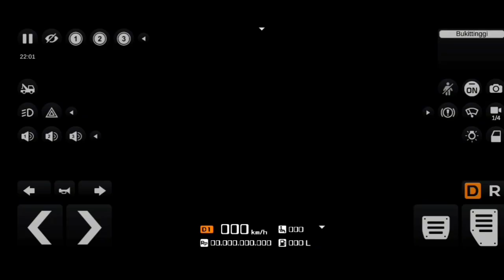Optimus Prime in Bussid??? | Bus Simulator Indonesia | Bussid Mods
Group ViSa Han YT DisCuss And Sembang
Comment About Me
Group Yang Kamu Buat Apa Kamu Nak
COME JOIN GUYS
GROUP ViSa Han YT
GROUP GaMing😬😬😬
Group Talks📱📱📱📱
Promotion boleh sini📲‼️
Promotion can do it in this group📲📲📲📲📲📲📲
JUST COME JOIN⚠️⚠️
LINK;👇🏾👇🏾👇🏾👇🏾👇🏾👇🏾👇🏾

Group ViSa Han YT 2.0 DisCuss And Sembang
Comment About Me
COME JOIN GUYS
GROUP ViSa Han YT 2.0
GROUP GaMing😬😬😬
Group Talks📱📱📱📱
Promotion boleh sini📲‼️
JUST COME JOIN⚠️⚠️
LINK;👇🏾👇🏾👇🏾👇🏾👇🏾👇🏾👇🏾

LINK👆🏾📱🎮⚠️🎁✅💓
ViSa Han Server
Server ViSa Han YT
Come join and Enjoy
GAMING SERVER
AND CHAT SERVER
~CPM
~WORLD TRUCK DRIVING SIMULATOR
~CARX DRIFT RACING 1&2
~Truck Simulator Europe 2 & 3
~Universal Truck Simulator
~All Games

Whats New:
3.6.1
- fix traffic lamp glitch on PowerVR gpu

3.6
- graphical improvements & optimization:
-- realtime reflections
-- road wear

SOUNDS CREDITS:
Optimus prime sound effects download
by zedge:

bus simulator indonesia myanmar map ထည့်နည်း,